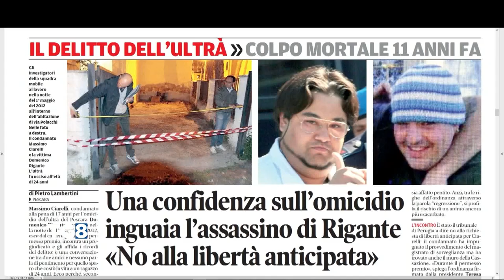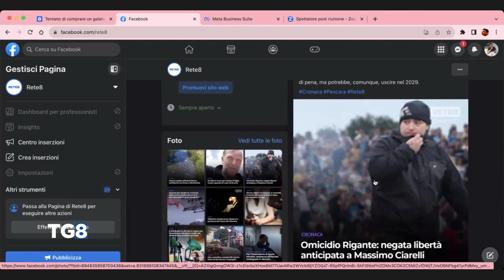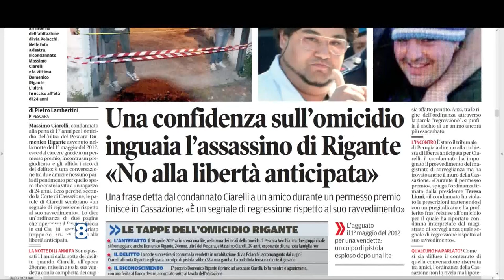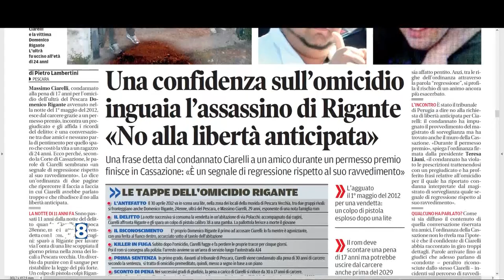Omicidio Rigante – No alla libertà anticipata di Ciarelli